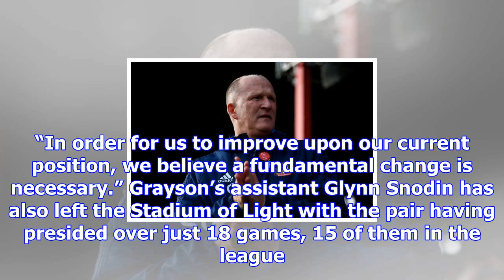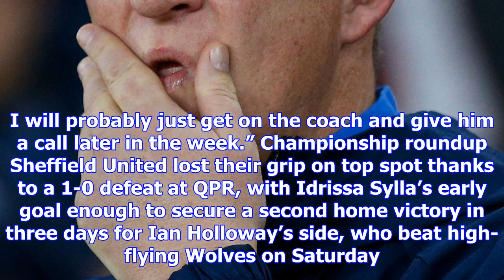Simon grayson sacked as sunderland manager after draw with bolton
Sunderland twice came from behind to draw 3-3 against Bolton Wanderers but it was not enough to prev...